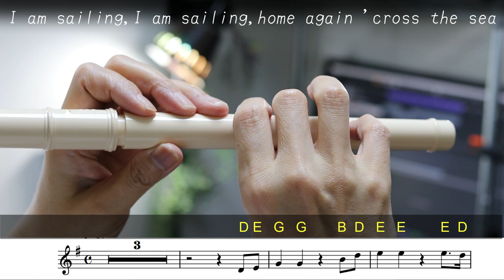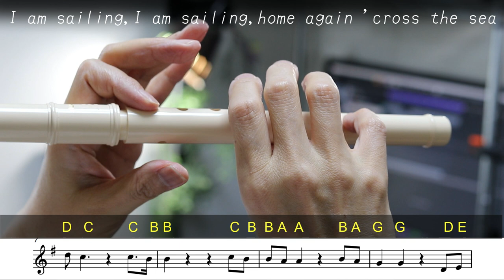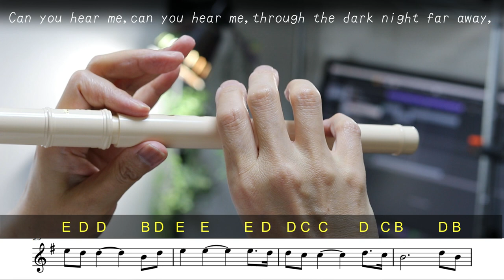Sailing Rod Stewart -Sheet Music + Piano Accompaniment - (Fife)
Sailing(music by Rod Stewart) played on Fife.
All musical parts have been overdubbed by myself.

0:00 Fife
3:30 Accompaniment

I hope you enjoyed my videos＼(^o^)／